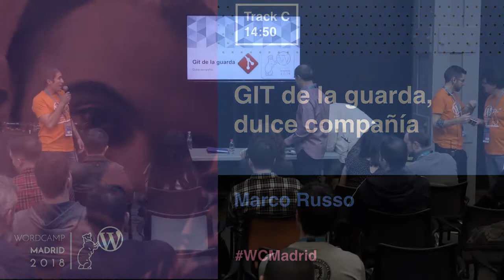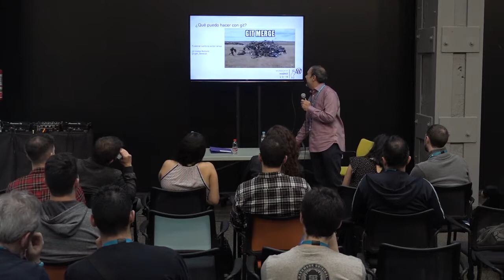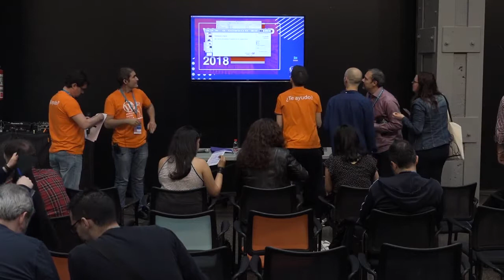Marco Russo: GIT de la guarda, dulce compañía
Git: qué es un control de versiones, para qué se usa git, comandos básicos, principales repositorios, tipos de sistemas de control de versiones, herramientas de entorno gráfico, plugin de WordPress, volver en el tiempo de GIT.